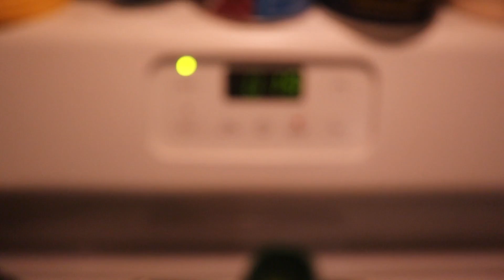Eggplant Lasagna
Trying Out A Meal From The Keto Cookbook BrainC Sent Me

Timothy Birmingham
P.O.Box 1225